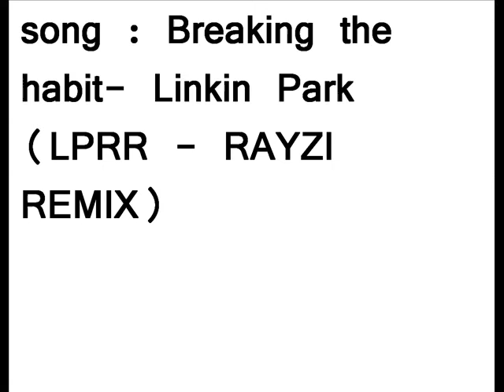AMV Naruto Breaking the Habit Linkin Park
AMV Naruto Breaking the Habit Linkin Park By USB2